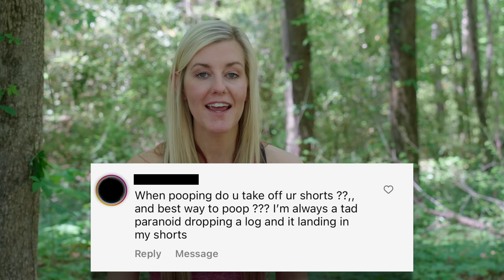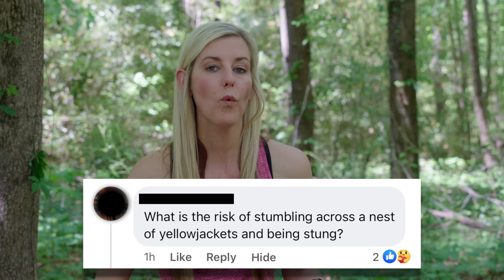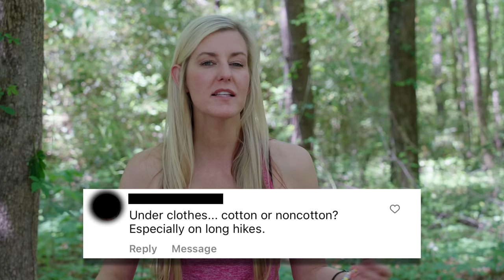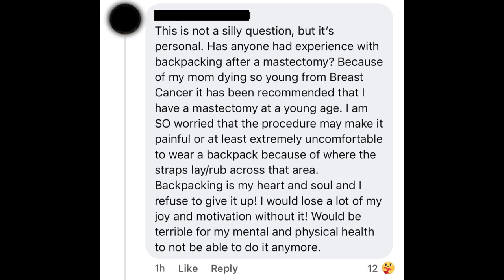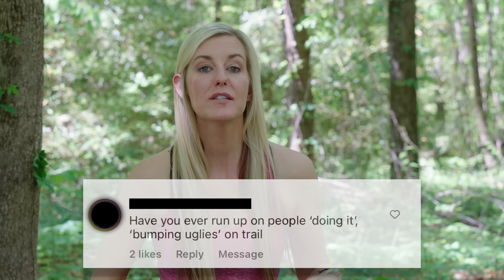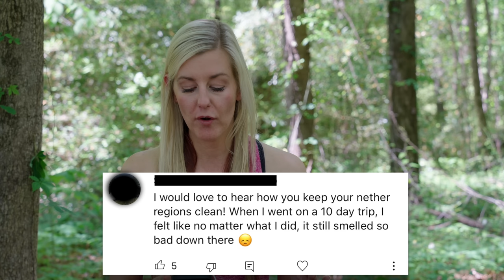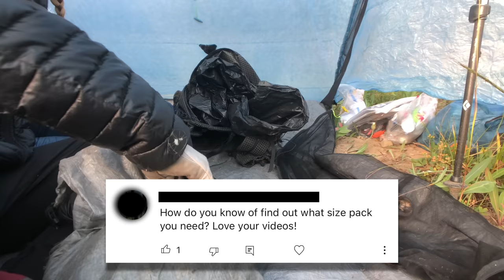Backpacking Questions You Might Be TOO EMBARRASSED To Ask #6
00:00 Hey Y'all
00:30 Do You Take Off Your Shorts Completely When Pooping?
01:23 Can Someone With A SEVERE Peanut Allergy Complete a Major Trail (AT, PCT, etc)
02:14 Why do backpackers use watches to tell time when they have phones and Garmin messaging devices?
03:15 What is the risk of stumbling across a Yellowjacket nest and getting stung?
03:50 If people are already at a marked campsite, is it ok to assume you can join them there?
05:14 Should you wear cotton undergarments on long hikes?
06:55 Backpacking After A Mastectomy
09:02 When camping with people, do you put your tent RIGHT next to there's or give yourself some distance?
09:34 Have you ever run up on people 'doing it,' bumpin' uglies on trail?
10:35 How do you keep your nether region clean?
11:54 Do you notice your glutes growing after a few weeks on trail?
13:11 How do you know what pack size you need?
14:17 How do you deal with toilet paper? Burn it? Bury it?
15:19 Where do you spit your toothpaste?